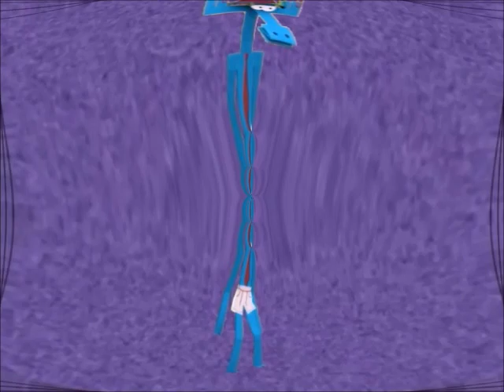Бумажки Аристотель and Klasky Csupo in 3D Ripple^3